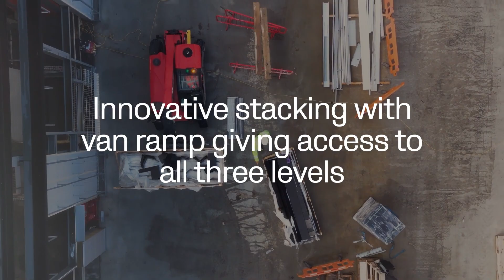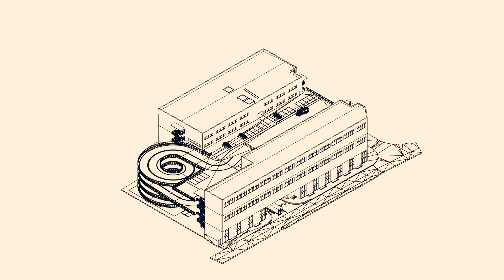Industria Barking - Haworth Tompkins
A short film, produced with graphic designers DNCO, exploring the concept and construction process for the UK’s first multi-level light industrial estate.